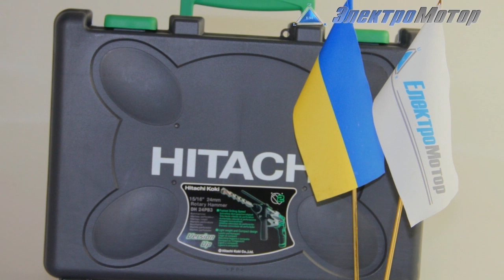Перфоратор Hitachi DH 24 PB3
Перфоратор Hitachi DH 24 PB3 - обзорный ролик от компании Электромотор, Киев. Больше информации про перфоратор Хитачи на нашем сайте: